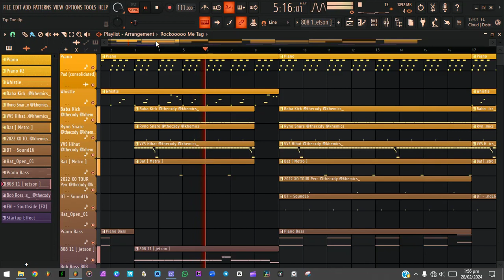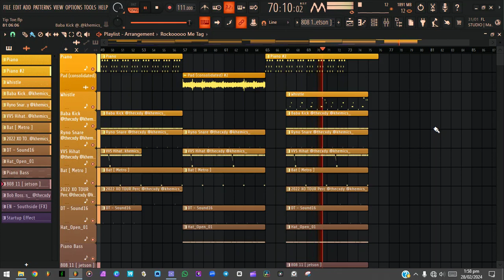" Tip Toe " ~ [FREE] Glorilla Type Beat